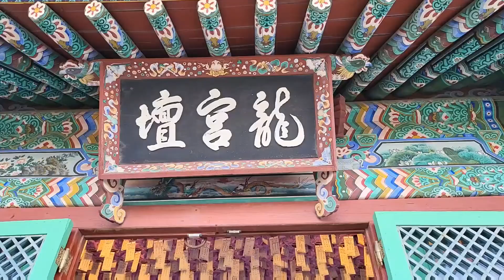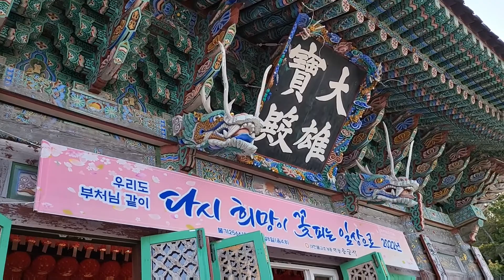독거노인 부산 해동용궁사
부산
절
사찰
해수관음